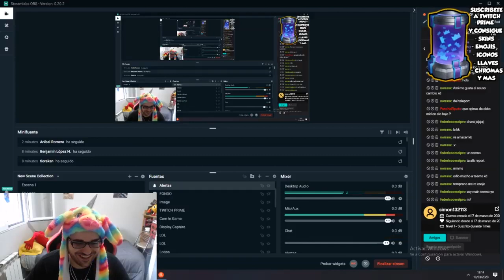HACIENDO COMPETENCIA A COWSEP | ANALIZANDO PLAYS DE UN BUEN MAESTRO YI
¡SOY UN UNICORNIO MAMÁ! | REACCIONANDO A LAS PLAYS DE COWSEP Y HACIÉNDOLE COMPETENCIA DE TRAJE XD

★Manute ★TenYasha LOL ★Mechs ★ElOjoNinja ★SeVenJungle ★MisrraVB ★DRIMER ★ElmilloR ★LoLReven ★Jota LOL ★Eldelabarrapan ★Garmy ★CooLifeGame ★Only Gérier ★Dama G ★Bestauro ★Kerios ★Ubaman ★El Pister ★ZirBlake YT ★LoGiiLoL ★League Of Naytex